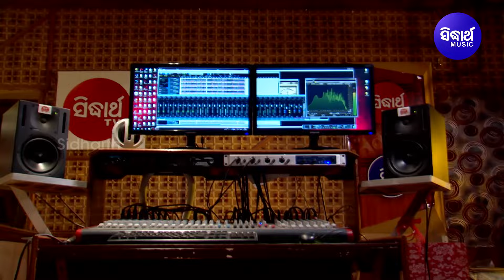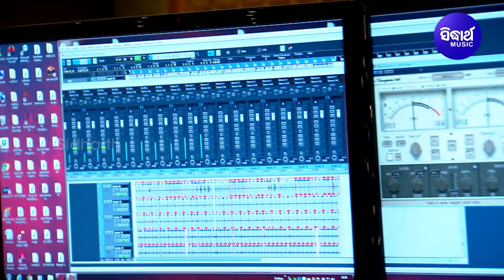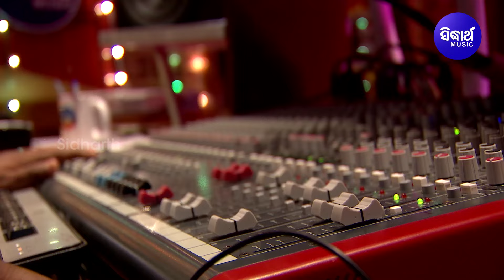Nila Nila Ranga Nali Nali Ranga - Special Holi Song | Aseema Panda | ନୀଳ ନୀଳ ରଙ୍ଗ | Sidharth Music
Song : Nila Nila Ranga
Album/Film : Odia Holi Song 2019
Album No : SM - 2872
Singer: Aseema Panda
Lyrics :Arun Mantri
Music Arranger / Programmer :
♪ Full Song Available on ♪
►Amazon Prime Music
Video Director : Gati & Team
Editor : Balaram
Thumbnail Design : Bikash & Tapan
Digital Grading : Shivananda Jena
DI At : Sidharth Studio
Camera Associate : Rintu, Narendra & Vicky
IT Support : Durga Prasad Das
Makeup : Deepak
Recorded At: Sidharth Studio
Voice Dubbing : Munna & Pappu
Mastering By: Sitaram Agrawal & Pradyumna Singh
Banner : Sidharth Music
Producer : Sitaram Agrawal & Namita Agrawal
Music Label : Sidharth Music